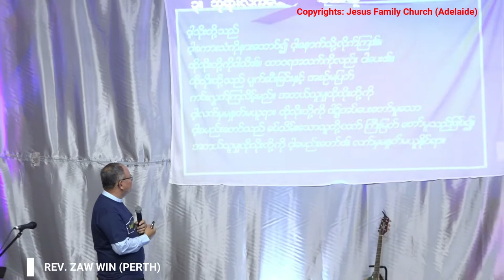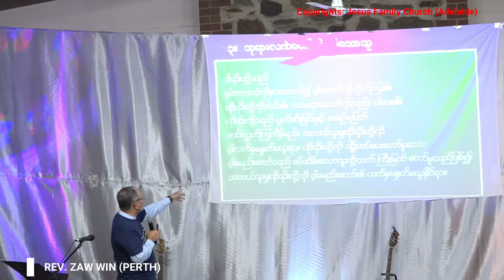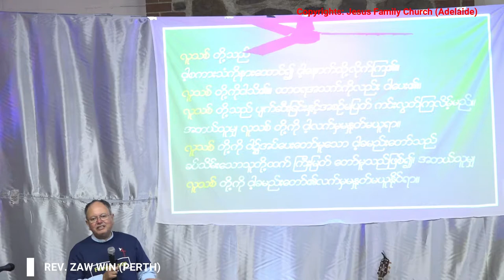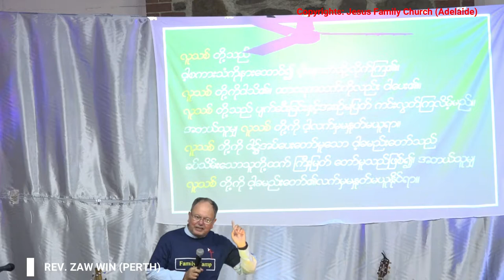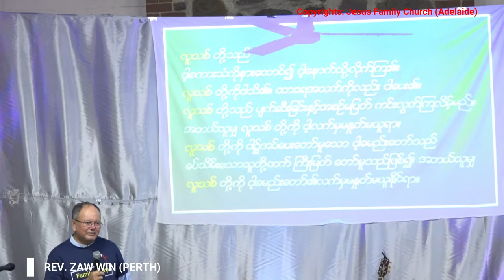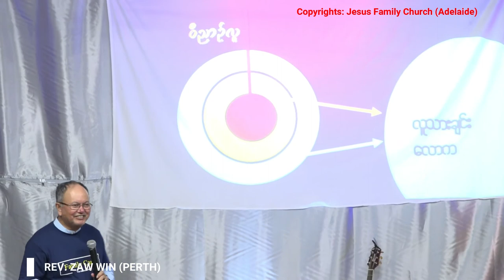Salvation Lesson in Burmese Day ONE (Part 3) - Rev. Zaw Win (Perth)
This video was recorded during the Jesus Family Church (Adelaide) family camp in April 2018.